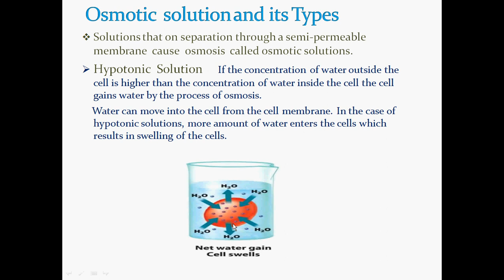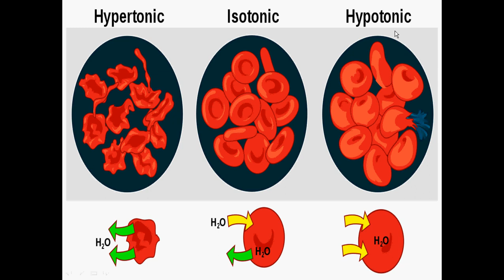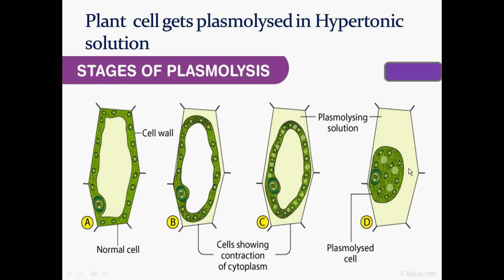Osmotic solutions || Hypertonic | Isotonic | Hypotonic